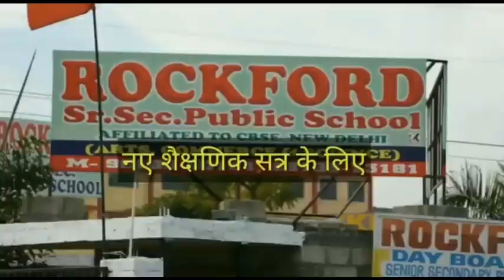ये सावधानियां बरतते रहें, नहीं रहेगा कोरोना का खतरा।